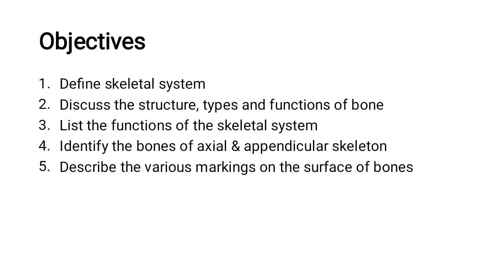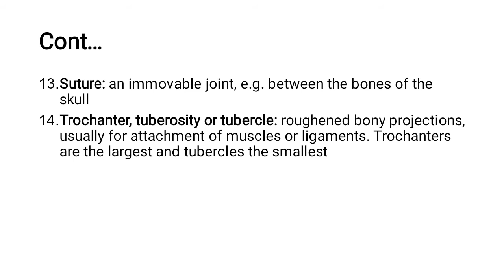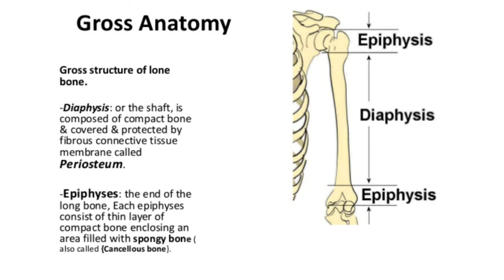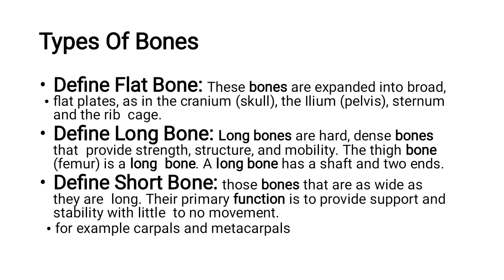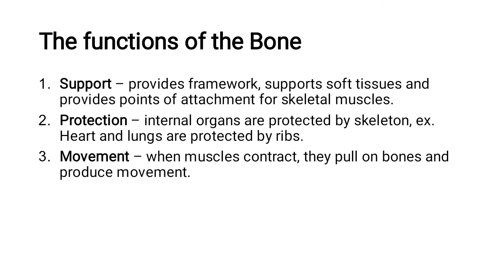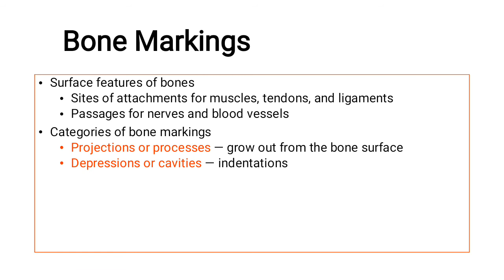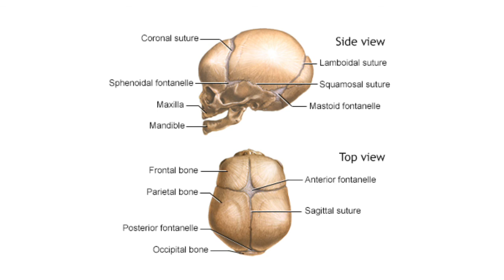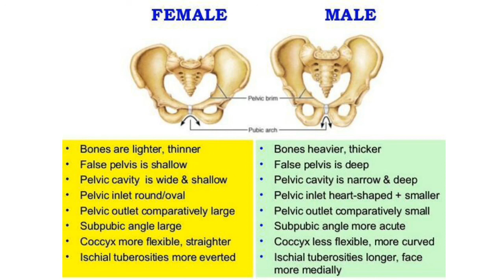Unit IV: The Skeletal System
At the completion of this unit, learners will be able to:

1. Define skeletal system

2. Discuss the structure, types and functions of bone

3. List the functions of the skeletal system

4. Identify the bones of axial & appendicular skeleton

5. Describe the various markings on the surface of bones

6. Describe the bones of:
 The skull
 Vertebral column
 The rib cage or chest
 Pectoral girdle and upper extremity
 Pelvic girdle and lower extremity

7. Briefly discuss the difference between male & female pelvis.